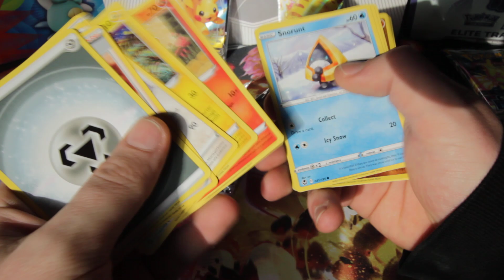Silver Tempest Single Pack Opening Series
Let me know what you want me to open up next!